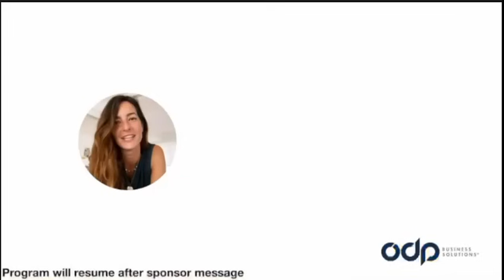Smart Restrooms: Turning Data Into Decisions That Matter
Smart restrooms aren’t about shiny gadgets: They’re about decisions that move labor where it matters and keep dispensers full without guesswork.

In this episode, Kalli Folk—ESFM’s National Director of Hospitality & Cleaning Programs—shows how to turn restroom signals into an operations playbook your supervisors and techs will actually use.

From QR codes to people counters and connected dispensers, we map the tech to the workflow: Alerts route to tasks, tasks change frequencies, and frequencies prove ROI with numbers your CFO respects.